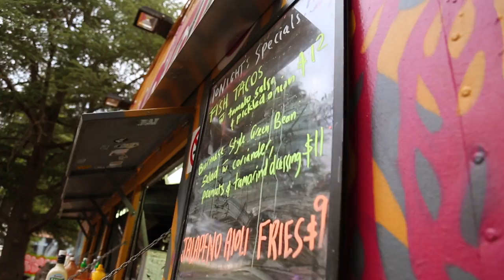Scarecrow - CBR Rappertag #20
Scarecrow - CBR Rappertag / Part 20 - Live from the Mandalay Bus.